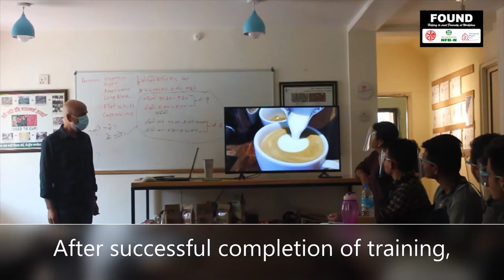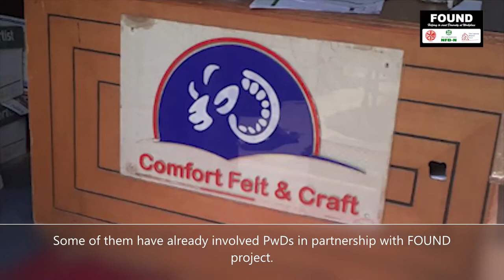Inclusive Employment Movement - Kathmandu Valley